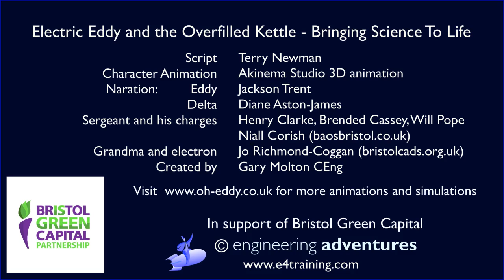Electric Eddy and the Overfilled Kettle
There is too much water in the kettle for one cup of tea. Thousands of electrons are at risk of certain discharge. Can Grandma save the day or is Eddy about to be discharge.